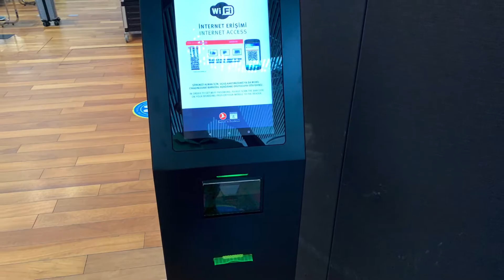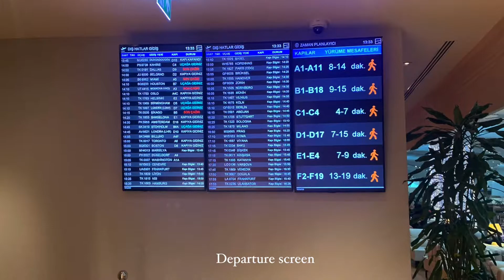Turkish Airlines Lounge Miles&Smiles Lounge, Istanbul Airport (IST)